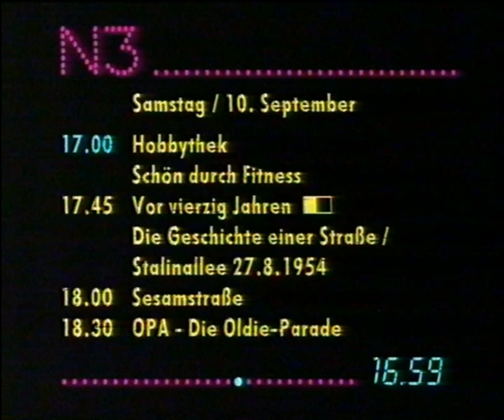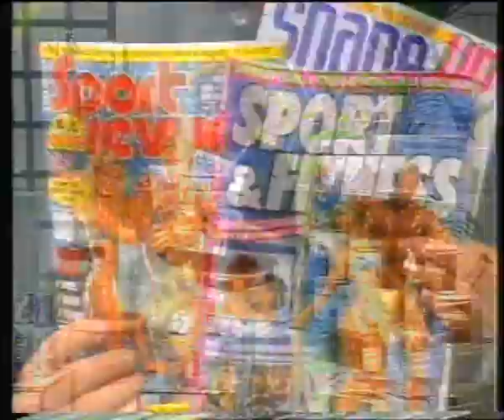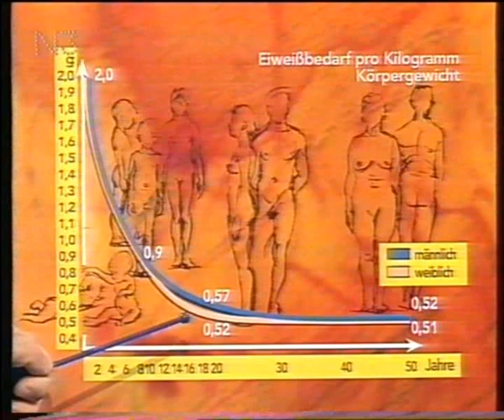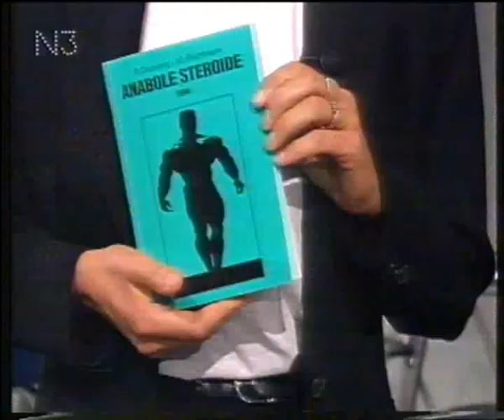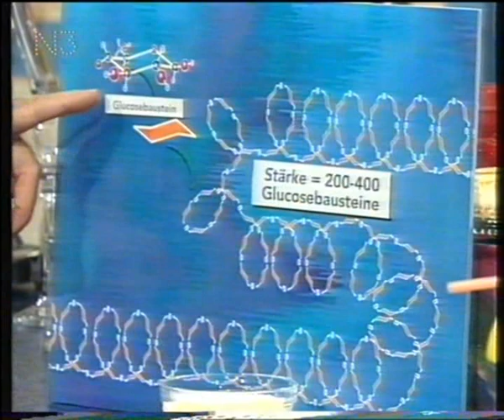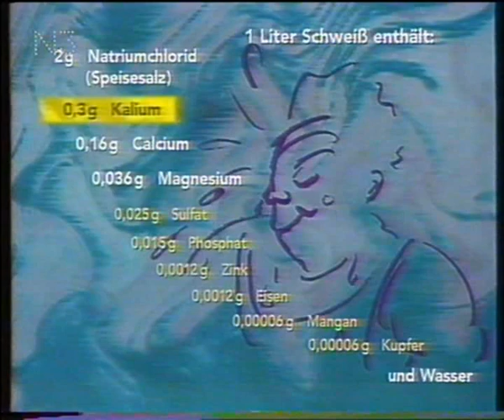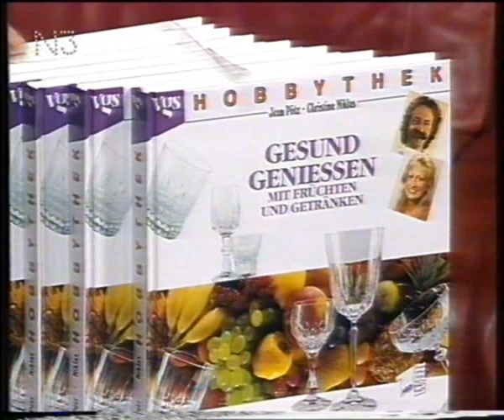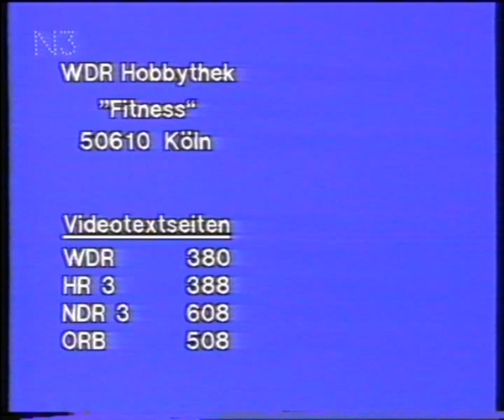Hobbythek - Schönheit durch Fitness (1994)